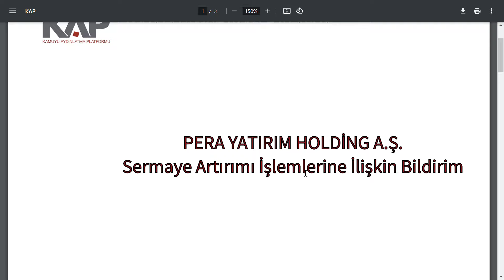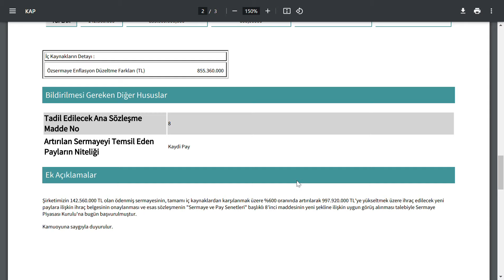%600 BEDELSİZ SERMAYE ARTTIRIMI İÇİN BUGÜN SPK YA BAŞVURDULAR | BİST BORSA HİSSE PARA ŞİRKET KÂR